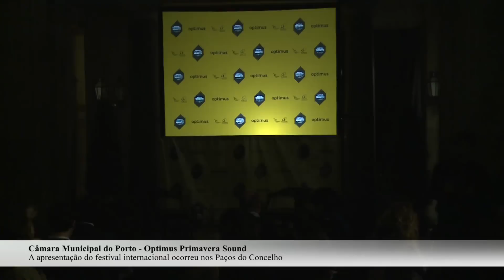Apresentação Optimus Primavera Sound 2014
A apresentação do festival internacional de música, Optimus Primavera Sound 2014, ocorreu nos Paços do Concelho da Câmara Municipal do Porto, com a presença do Presidente da autarquia, Rui Moreira.